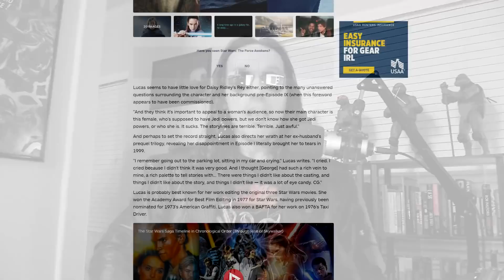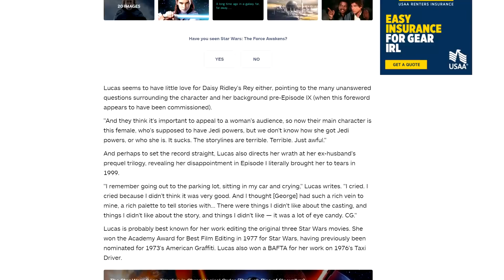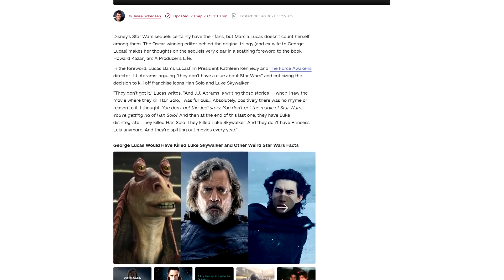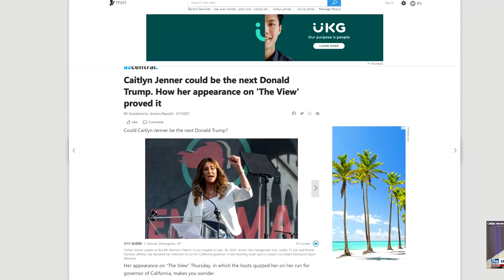Star Wars' Editor DUNKS on Disney Wars - A Rant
George Lucas' ex-wife says what we're all thinking but aren't allowed to say because we have the wrong body parts.